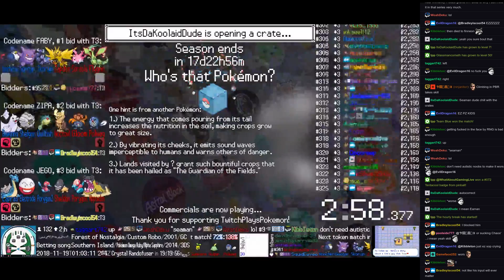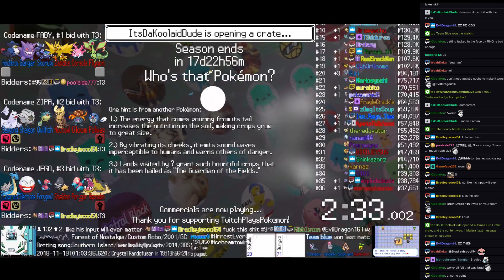Twitch Plays Pokémon Battle Revolution - Matches #136532 and #136533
#136532 [Blue: Hoppip (Special), Mesprit (Physical), Kirlia (Special)] vs [Red: Shiftry (Physical), Psyduck (Special), Umbreon (Last Resort)]

9:27 : #136533 [Blue: Snorunt (l-Standard), Spoink (l-TrickRoom), Finneon (l-Standard)] vs [Red: Sunkern (l-Sweeper), Gulpin (l-Defensive), Poliwag (l-BellyDrum)]